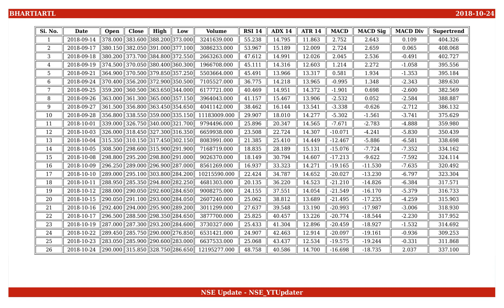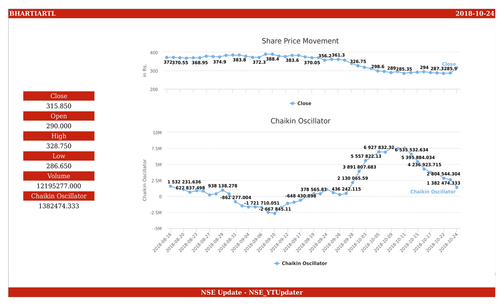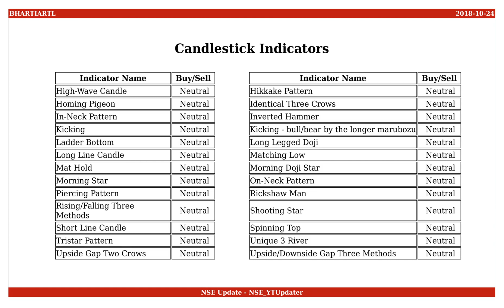Bharti Airtel, NSE ID - BHARTIARTL, BSE ID - Dt. 2018-10-24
This is an educational video on technical indicators of Bharti Airtel as of 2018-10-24.

Few Informations on the stock are :
NSE Name : BHARTIARTL
BSE Name :

An Outlook on the share values are :
Open : 290.000
High : 328.750
Low : 286.650
Close : 315.850